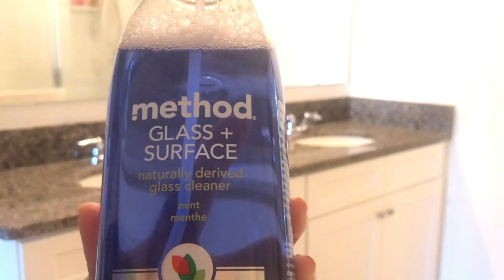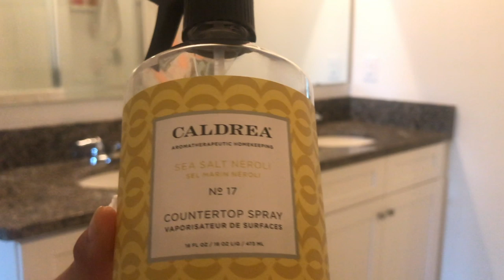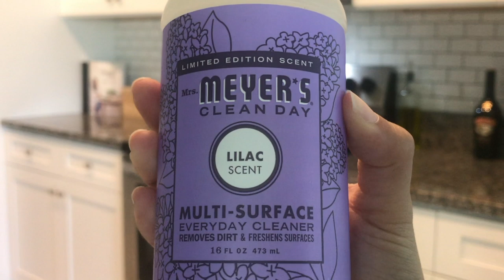Cleaning Inspiration FOR COUPLES | ULTIMATE CLEANING MOTIVATION | Naturally Lizzie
Cleaning Inspiration FOR COUPLES | ULTIMATE CLEANING MOTIVATION: This video shows you all how dirty my house was. Please no judgements on this...
I hope this motivates you all to get cleaning your home.

Thank you guys so much for watching!! I so appreciate you all!!

☑️FETCH REWARDS $2.00 FAST SIGNUP BONUS ➝code: NR9H3

External Hard drive
Holder used for bird view set up (IPAD HOLDER)
Tripod for phone
Camera used to film is my IPHONE 7 PLUS
Editor used is IMOVIE

📝💰 BUDGETING ESSENTIALS 💰📝

➤BUDGET PLANNER
➝ ♡ PLANNER I'VE USED ♡
➤ Classic Happy Planner
➝ ♡ PENS ♡
➤Bic Intensity
➝ ♡ EXTENSIONS ♡
➤Note Paper